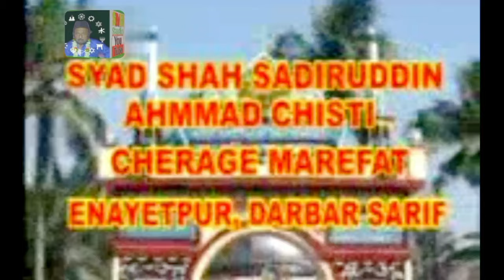তোমার দ্বারের আমি হয়েছি ভিখারি | New bangla qawwali | bangla qaww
তোমার দ্বারের আমি হয়েছি ভিখারি | আমি হয়েছি ভিখারি তোমার দ্বারের | New bangla qawwali | bangla qawwali New

SARABE MOHABBAT

Enayetpur darbar sharif qawwali 2022

Song :~
Singar :~

 ☆☆☆ Queries Solved ☆☆☆
1.
2.
3.
4.
5.

Chennel Keywords  ____________

SMH Studio Bangla Qawwali
SMH StudioNEW bangla qawwali
SMH Studio Mandarmani qawwali

My Youtube Channel, Tripod, Mic Wireless.
                             Low Prise

2.Bast Bluetooth Wireless Mic,Lo Pric,

Link h

3.Bast hand tripod,Loo Prise youtube blogar

              ☆☆☆☆☆@ Mentions☆☆☆☆☆
☆☆☆☆☆Searchable Keyword ☆☆☆☆☆

From-West Bengal (Pingla)